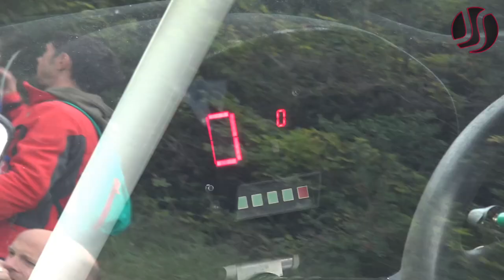Hillclimb Starts | Pujada St Feliu de Codines 2017 by Jaume Soler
"Please don't download this video and reupload it on Facebook, Instagram or YouTube"
Pujada en Costa Sant Feliu de Codines 2017:
1. Ramon Plaus (SpeedCar) 2'17''27
2. Edgar Montellà (SpeedCar) +0'22
3. Gerard de la Casa (Subaru Impreza S14 WRC) +4''42
4. Joan Salvans (Porsche 911 GT3) +9''38
5. Lluc Rubio (Porsche 997 GT3) +11''36